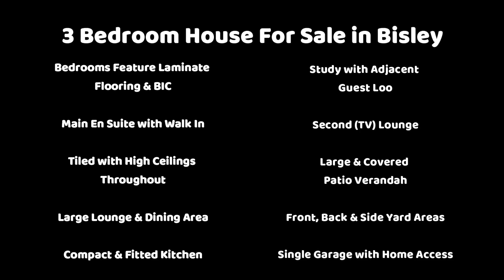3 Bedroom House For Sale in Bisley, Pietermaritzburg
SUBURBAN FAMILY HOME WITH GROWTH POTENTIAL
For those of you who are looking or a place to put down roots in the quieter southern suburbs, this family home with growth potential is going to pique your interest.

This property features the beautiful balance of a more open plan layout at the center of the home, with both lounges, the dining area and kitchen overlooking one another. Off the second lounge you'll find the 3 bedrooms, with one family bathroom and a full main en suite. Your master bedroom also enjoys great afternoon lighting and a walk-through closet, separated by the face
brick feature wall. All 3 bedrooms have laminate flooring while the rest of the house, from the kitchen to the home office, is tiled for what is an overall very neat look throughout the home.
The kitchen is small but perfectly fitted for the budding chef, which could easily be largened by combining the space of the nearby TV lounge. Or, if you're someone who prefers a more compact layout, you can still enjoy the social aspect of having the rest of the family nearby while you cook up a feast. Adjacent to the home office, located as you enter the home from the single garage, is the conveniently positioned guest loo.

There is also a private back courtyard from which you can access the front of the house on both sides. With beautiful, late afternoon sun announcing your arrival to your covered patio at the end of the day, you'll always feel like you have a safe place to return to. So, what are you waiting for?

Website ref: RL90569

Registered with the PPRA.